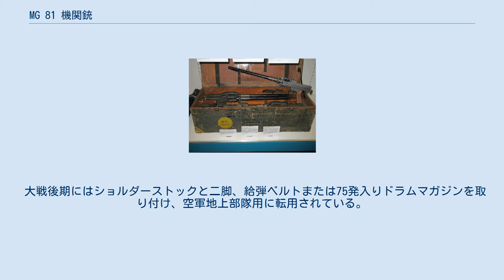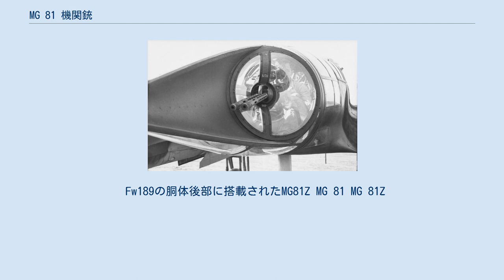MG 81 機関銃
#7.92mm銃
MG 81 機関銃（MG 81 きかんじゅう）は、第二次世界大戦でドイツ空軍が使用した口径7.92mmの機関銃で、固定式・旋回式どちらでも使用可能でベルト式給弾機構を持っていた。
ドラムマガジン式であった旧型のラインメタルMG 15 機関銃はこれに更新されていった。
 1939年、ほとんどがラインメタル社製品で占められていたドイツ空軍の航空機関銃のシェアを奪うべく、マウザー社によってMG 81が開発された。
傑作機関銃であるMG 34機関銃と同じくショートリコイル反動利用式であり、これは、元になったMG 30機関銃や、同じくMG 30から発展したMG 15と同じ作動方式であるが、これらに比べ全長はかなり短く軽量に作られていた。
 ドイツ空軍はMG 81を採用したが、その当時マウザー社はMG 34の量産で手一杯であったため、自社系列のAGベルリン・オーデンドルフネッカーや、クリークホフ社、チェコのブルーノ社に生産が委託された。
 この機関銃の開発ではコストと製作時間を削減し、航空機で使用可能なように最適化することに焦点がおかれた。
1938年-1940年にかけて開発が行われ、1940年-1945年まで生産が続けられた。
連装型のMG 81Z（Zwilling＝ツヴィリンク、二連装）は1942年に導入された。
これは、標準的な機関銃より小さなスペースに搭載でき、合わせて3,200発/分という高い連射能力を持っていた。
 MG 81Zは、ドイツ空軍のいくつかの機体に搭載されていた。
有名なものとして一組のMG 81ZがJu 87のD型以降の後部座席や、ドルニエDo 217のテイルコーンに装備しているものが挙げられる。
また、R19と呼ばれるフィールドキットが設計され、Do 217に搭載されている。
 この他、"Gießkanne"（ギースカンネ＝じょうろ）と呼ばれる3組のMG 81Z（MG 81を合計6本）を、ユンカースJu 88 C-4に機銃掃射用として搭載している。
 大戦後期にはショルダーストックと二脚、給弾ベルトまたは75発入りドラムマガジンを取り付け、空軍地上部隊用に転用されている。
しかし、陸戦用としては発射速度が速すぎ、不評であった。
一部は海軍のUボートにも搭載されていた。
 Fw189の胴体後部に搭載されたMG81Z MG 81 MG 81Z